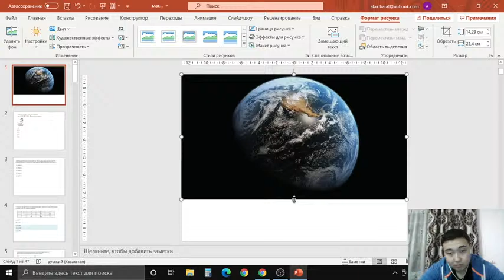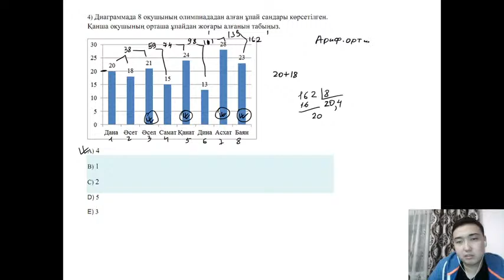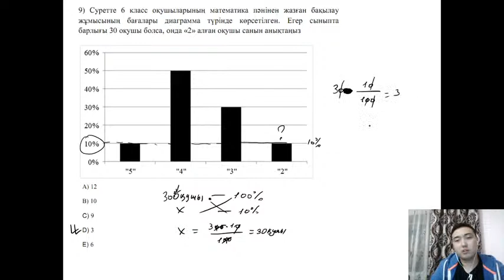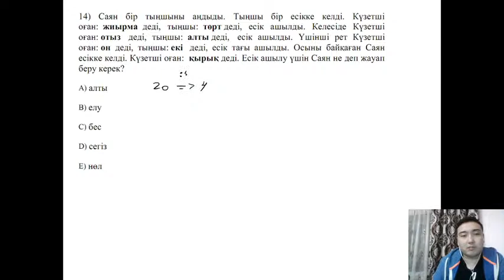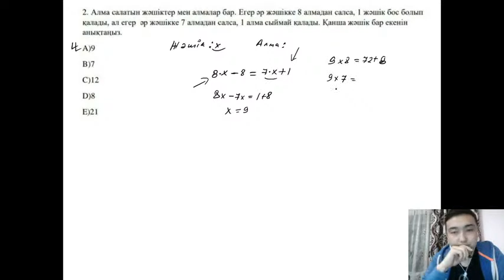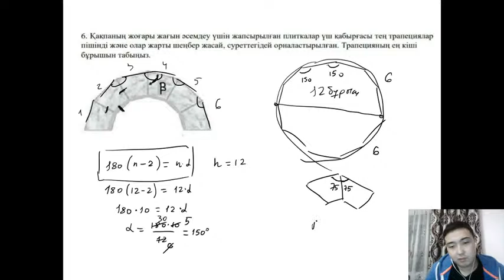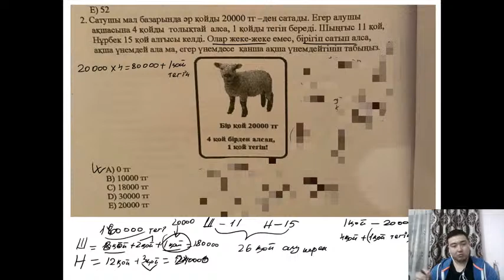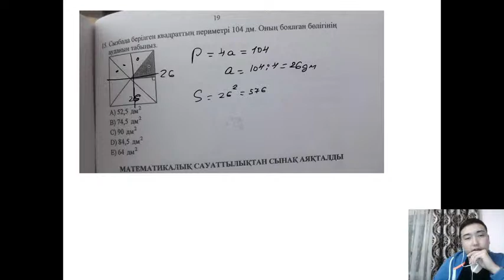2021 жылғы ҰБТ қаңтар айы МАТЕМ САУАТТЫЛЫҚ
ҰБТ қаңтар айы ЖАҢА ЕСЕПТЕР